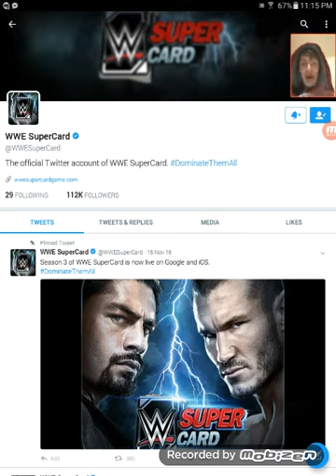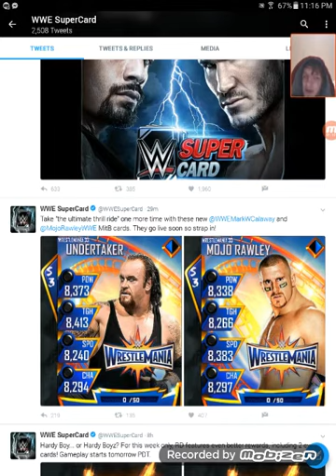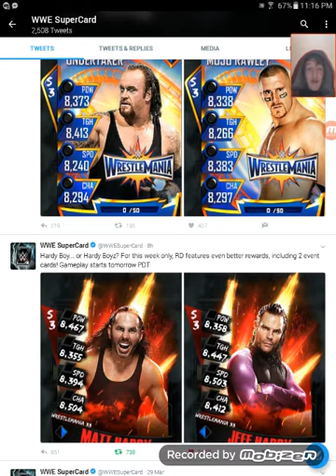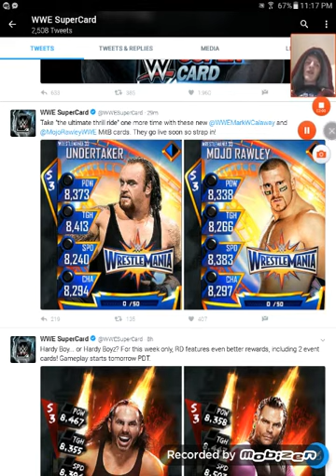New MITB Rewards Confirmed!! WWE Supercard(#74)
Follow your boy on Twitter @YellowDoggYT